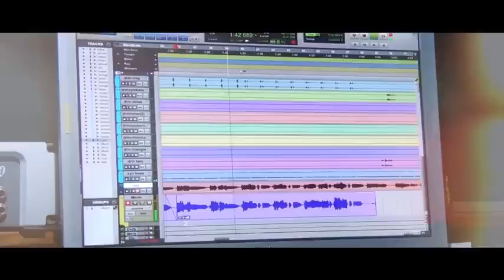Shreya Jayadeep Latest Christian Devotional Song trailer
Shreya Jayadeep's Latest Album Song